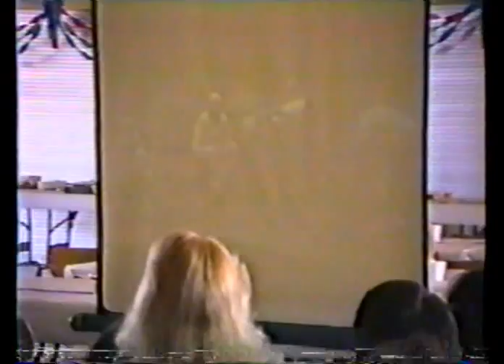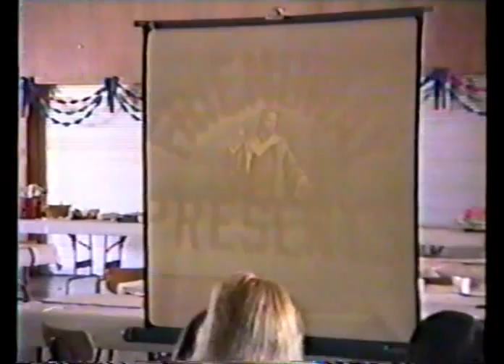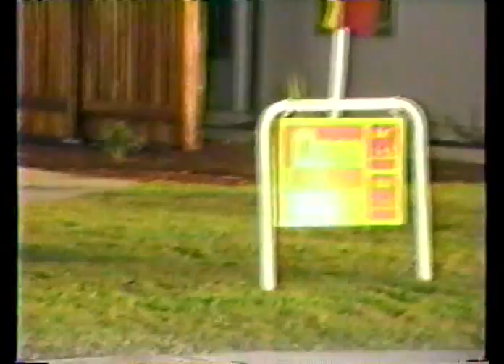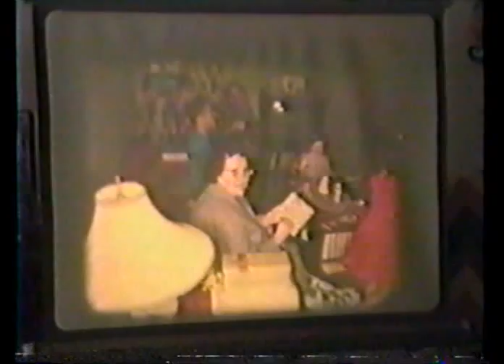Exeter friends and family 50's footage